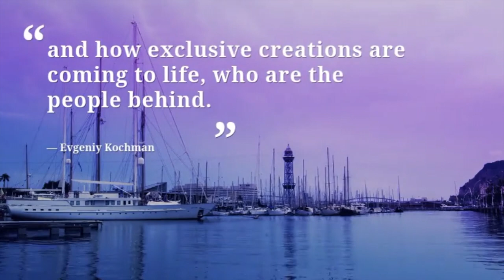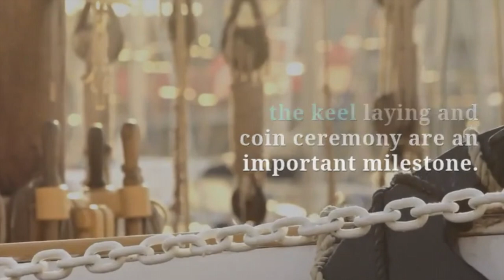Ruler of the Sea: Unveiling The Innovative Design of 77M Superyacht "BLACK SHARK"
77 Meter New Build Superyacht Project "Black Shark" swims into view at NOBISKRUG | Read All About It